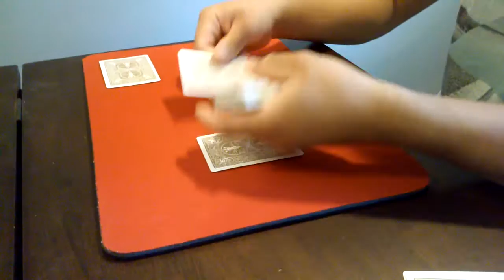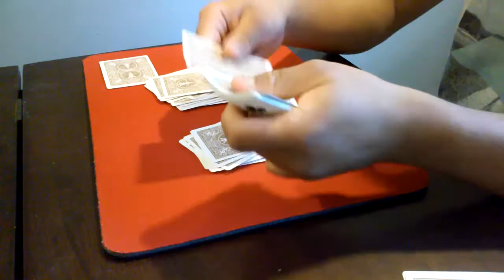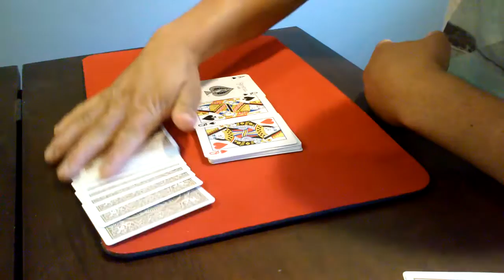The secret card appearance card magic trick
tje deck i used in this video was the bicycle gold deck of playing cards if you like or enjoy the video please give a thumbs up thanks